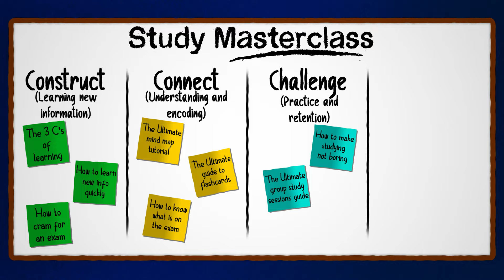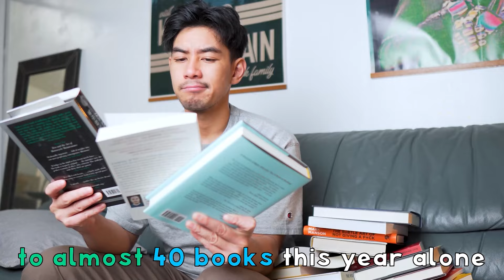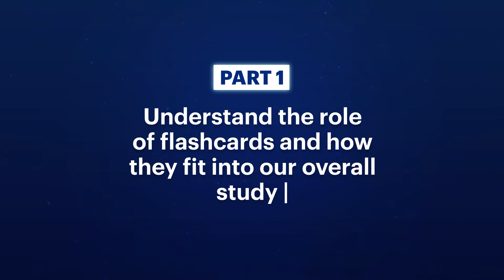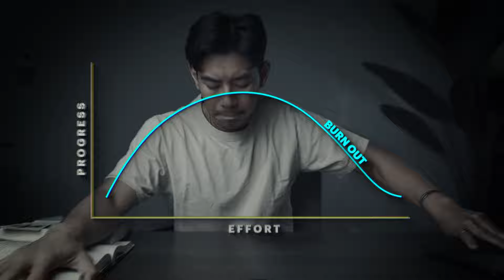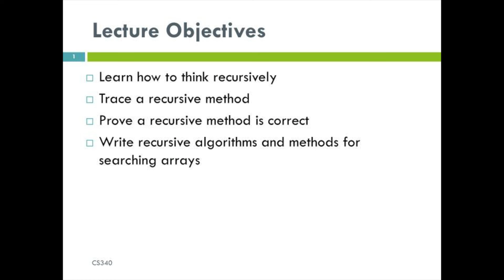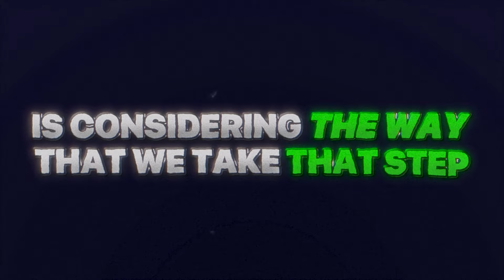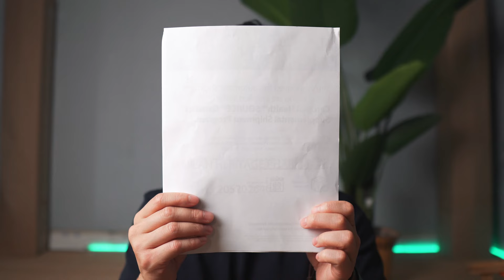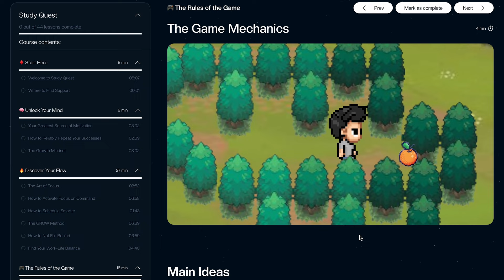The ONLY Video You Need to Ace Every Exam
Welcome to the 5-hour study master class that teaches you everything you need to know about acing your exams.

00:00 Get ready
00:45 CONSTRUCT | Part 1
00:48 The 3 C’s of Learning
07:36 How to use A.I. to learn faster
17:25 How to learn new information quickly
21:11 The ultimate speed learning tutorial
27:41 How to cram for an exam
36:10 How to learn insanely difficult topics
46:21 How to read faster and retain everything
56:05 How to gamify your studying
01:05:26 CONNECT | Part 2
01:05:29 The ultimate guide to note-taking
01:11:54 How to remember all your notes 2x faster
01:17:10 How to take notes for different subjects
01:22:48 The ultimate mind map tutorial
01:34:15 The ultimate guide to flashcards
01:41:46 How to know what’s on the exam
01:48:13 The ultimate memorization techniques
01:55:03 How to use Notion to organize your life
02:08:57 CHALLENGE | Part 3
02:09:00 How to make studying not boring
02:15:13 The 3 C’s of self-improvement
02:21:14 The smart study scheduling technique
02:29:21 The ultimate teaching tutorial
02:41:08 The ultimate past papers tutorial
02:50:44 The ultimate group study sessions guide
02:57:41 12 ways to use active recall
03:08:42 11 ways to use spaced repetition
03:17:53 The biggest study pitfalls to avoid
03:25:37 CONSISTENCY | Part 4
03:25:40 How to do the hard things when you don’t feel like it
03:34:17 The 3 C’s of productivity
03:41:28 How to master your focus
03:49:33 Time management for students
03:55:45 How to manage your tasks and todos
04:02:57 The Dopamine Detox Protocol
04:18:26 The procrastination protocol
04:28:44 How to study with a full time job
04:42:11 How sleep affects your learning
04:52:33 How to stop daydreaming and get focused
04:59:44 Study music: lofi vs binaural beats
05:07:53 If I were a student again, this is what I’d do
05:14:08 The ultimate study system awaits you